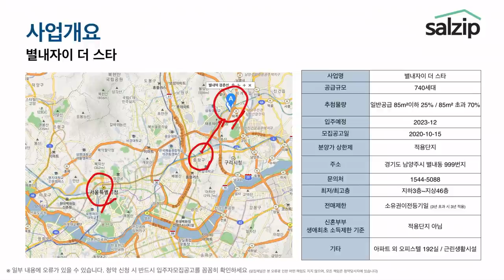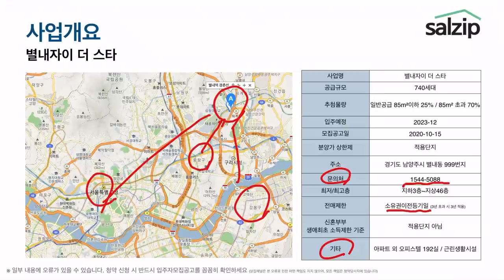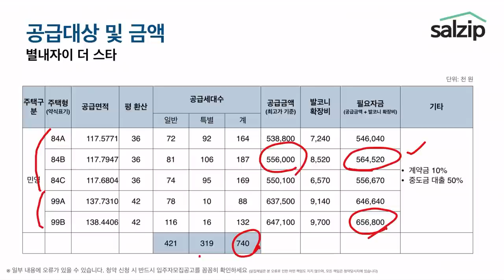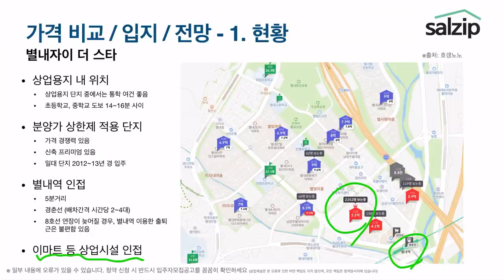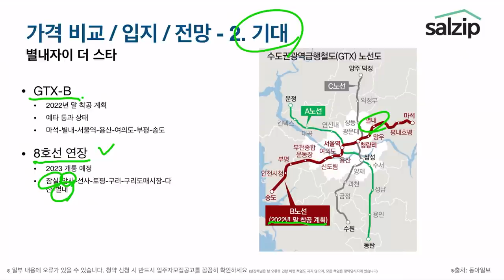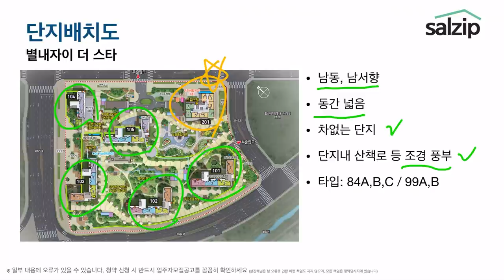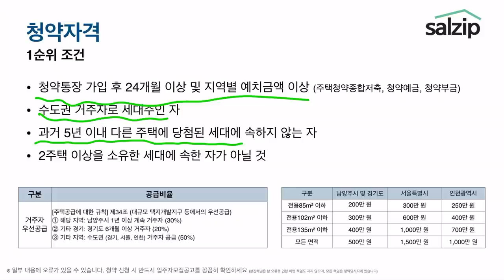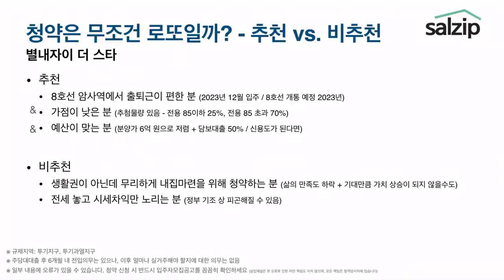진짜 로또일까? 분양가 5억대 별내자이 더 스타 입지 및 평면 살펴보기 [살집청약/박미미]